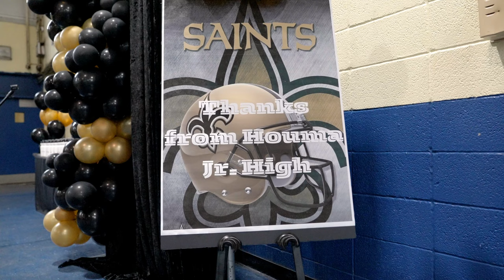Recap: Saints, UnitedHealthcare unveil Get Fit Fitness Zone | New Orleans Saints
The New Orleans Saints partnered with UnitedHealthcare to unveil the Get Fit Fitness Zone at Houma Jr. High School. Saints players Lou Hedley, Blake Grupe, and Nick Saldiveri joined students and teachers in fun football drills and workouts.